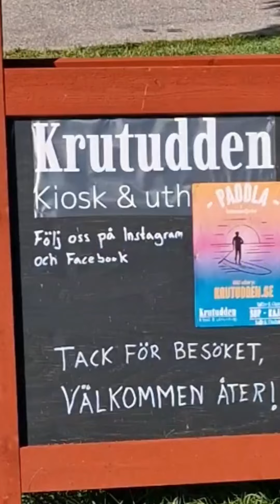Östhammar augusti 2024